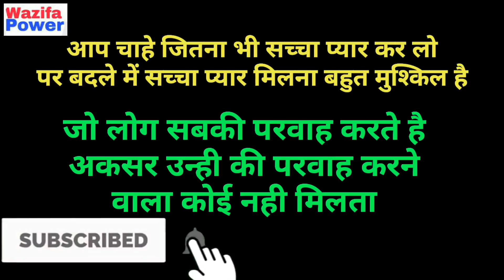इंसान की ज़िन्दगी के 11 कड़वे सच || insan ki zindagi 11 sach || Wazifa Power